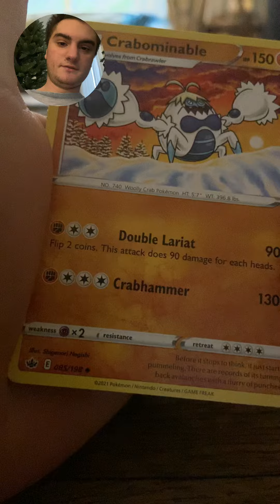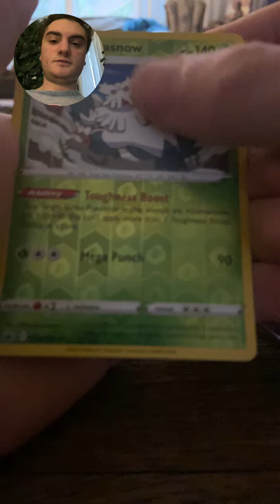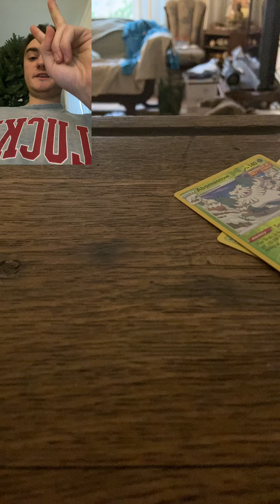Opening 1 chilling reign pack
I pulled a Brand New Ultra Rare Pokémon card